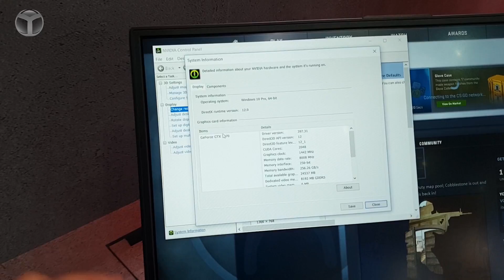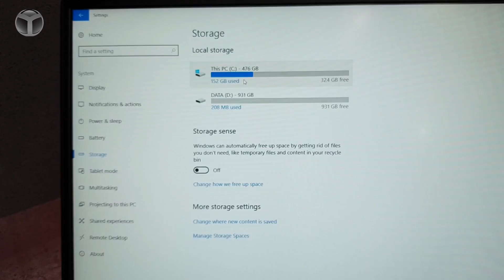Asus ROG Strix Scar II ön inceleme - İnce çerçeveli, hafif yeni oyun canavarı!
Asus, Computex 2018 fuarında, tasarımı ve yüksek performansı ile dikkat çeken Asus ROG Strix Scar II modelini tanıttı. Yerinde takip ettiğimiz lansman sonrasında bu harika bilgisayarı sizleri için değerlendirdik. Asus ROG Strix Scar II ön inceleme videosu ile karşınızdayız.

Intel Core i7-8750H işlemcisinden gücünü alan bilgisayarda, Nvidia GTX 1070 ekran kartı kullanılıyor. ROG Strix Scar II modelinde kullanılan işlemci 6 çekirdek - 12 thread yapıya sahip. Bilgisayarın RAM kapasitesi ise 32 GB olarak karşımıza çıktı. Depolama noktasında ise 512 GB SSD ve 1tB kapasiteli HDD ikilisine yer verilmiş.